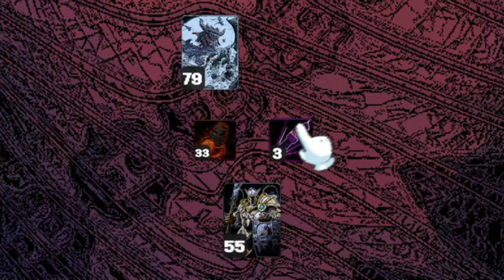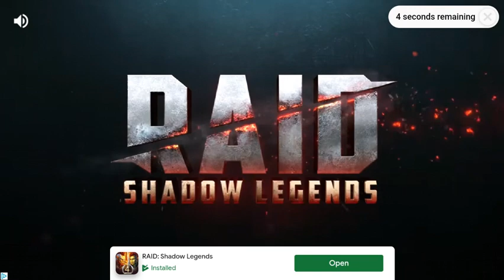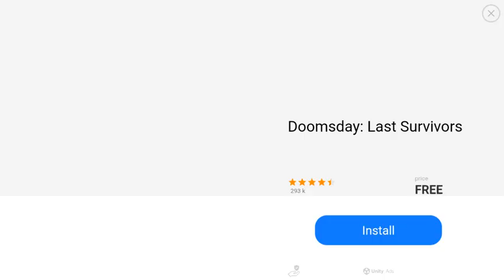Family Guy: The Quest for Stuff [Android] Gameplay